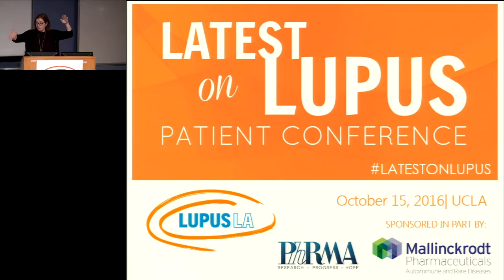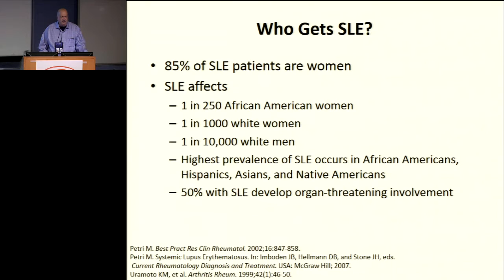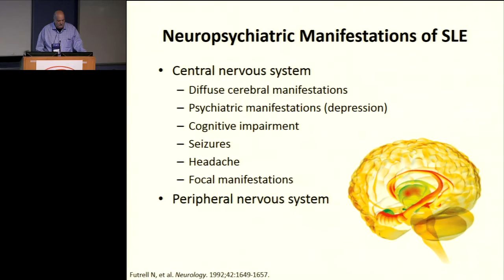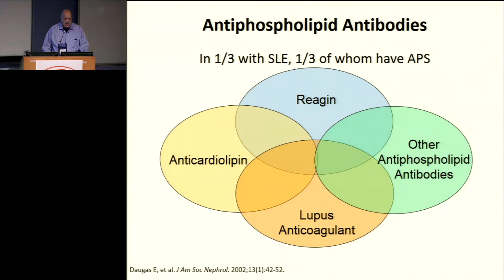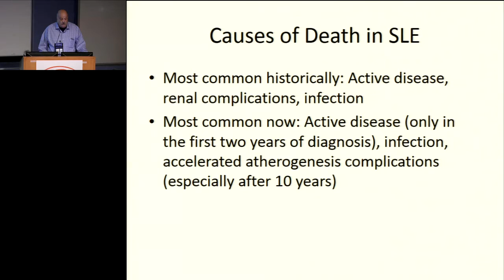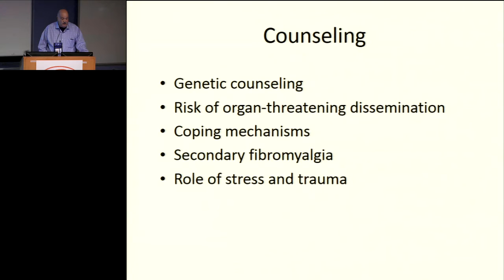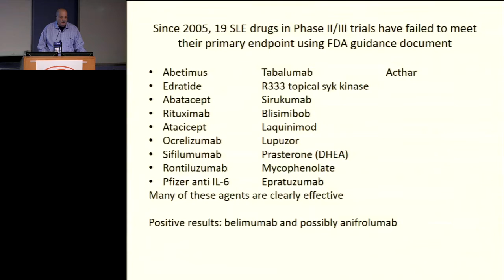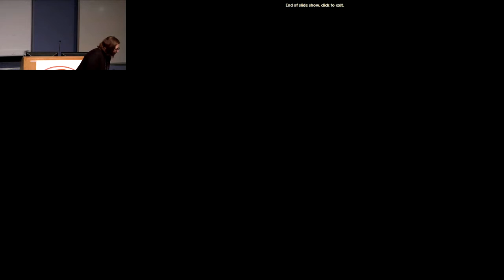LUPUS LA 2016 LA Conference Video 1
Lupus LA Patient Conference at UCLA Medical Center 2016, Video 1 of 3